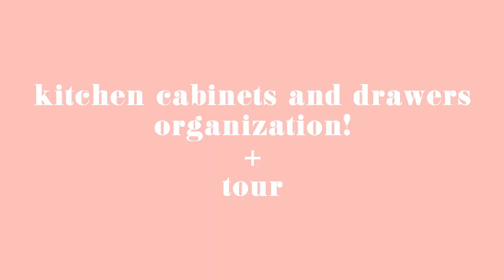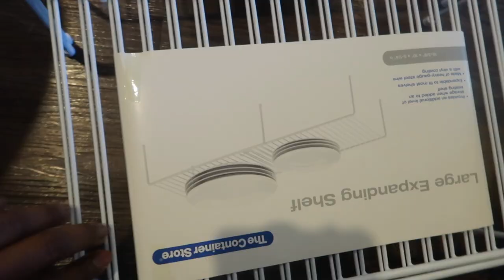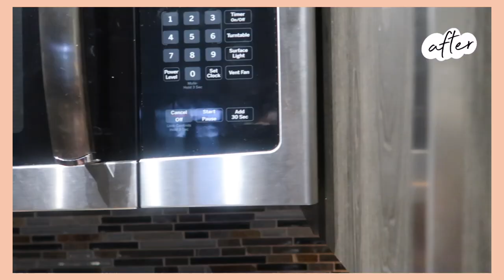Small Kitchen Cabinets & Drawers Organization + Space Making Storage Ideas|Organized Kitchen Tour E4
SMALL KITCHEN CABINETS & DRAWERS ORGANIZATION + SPACE MAKING STORAGE IDEAS! Starting the week off with episode 4 of Declutter My Rental! We are undergoing a massive kitchen organizing!  I will be sharing with you how to organize your kitchen cabinets and drawers from my personal experience! This may be my favorite video as it is packed with MANY practical organizational and storage ideas. Includes some affordable hacks for your kitchen cabinets and drawers! Stay to the end for the reveal of our organized kitchen tour! The before and after is amazing!! 🤩

New Here? Hey, I'm Katherine!! I am an interior decorator (+ tea lover) ,and I share easy DIYS, home decor projects, and encouraging messages through a creative form on this channel! Thank you for being here!

♡ S T U F F  I N  V I D E O
If you choose to buy anything through these links, I'll make a small commission that helps me continue to create fun content for my channel, at NO extra cost to you. Products with * are gifted items, but I was not paid to talk about them.💛

Cookware Protectors AF
Dividers AF
Shelf Liners AF
Drawer Organizer Homegoods
(Similar) AF
Bamboo Tray AF
Under shelf Cabinet AF
Lid Organizer AF
extended Cabinet Shelf AF
M Cabinet Shelf AF
Canisters (similar)
Seasoning Rack (Similar) AF
Alternatives spice/seasoning racks
Gold Spoons AF
Sconce Dish AF

Shirt (similar) AF
Pants AF
Yellow Headband AF